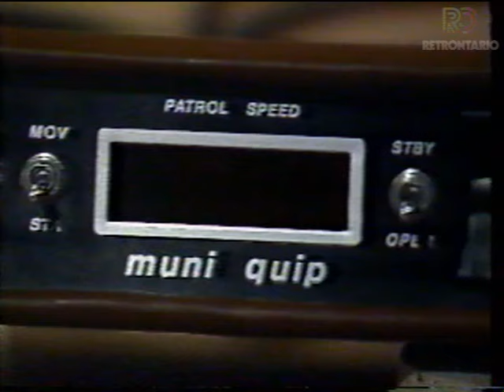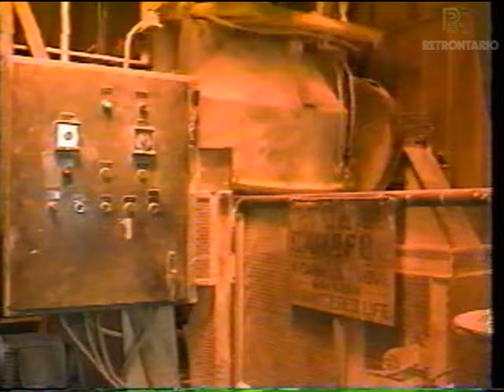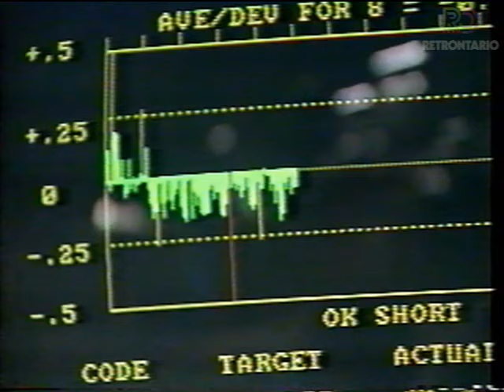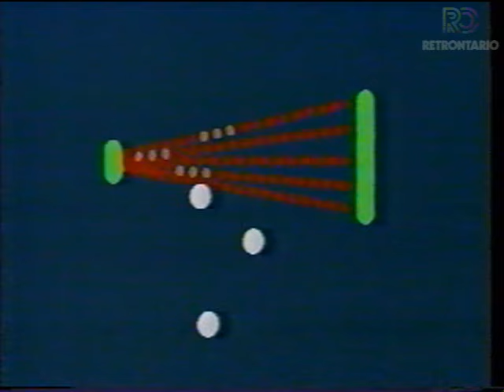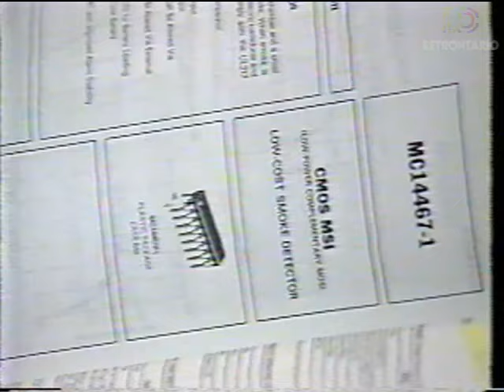TVONTARIO THE ACME SCHOOL OF STUFF - FIRE DETECTORS (1990) 💡💡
Acme School of Stuff was David Stringer's follow-up to The Half-A-Handy-Hour for TVO, an amazing science-y technical show for kids.